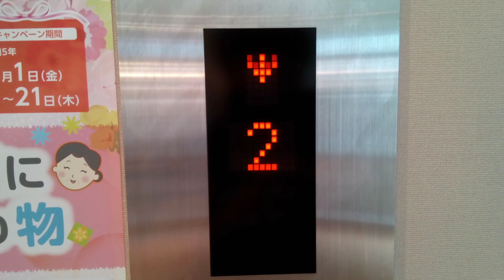フジテックエレベーター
ニトリ観音寺店にあります。機種はNEWエクシオールです。
メーカー:フジテック
設置年:2022年
定員:15名
積載:1000kg
キャンセル機能:あり
アナウンス:あり
戸閉ブザー:なし
到着ベル音:なし
ボタン確認音:あり
停止階:1.2
停止可能階:1.2
撮影:NEC LAVE Tab E 8HD1 PC-TE508BAW (2023年9月1日撮影)